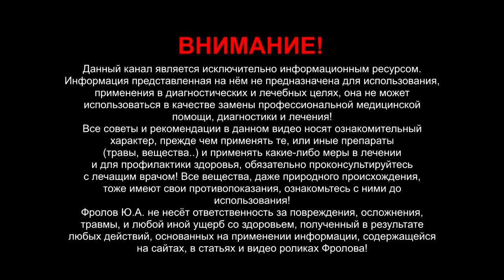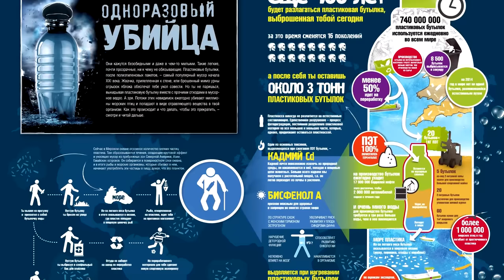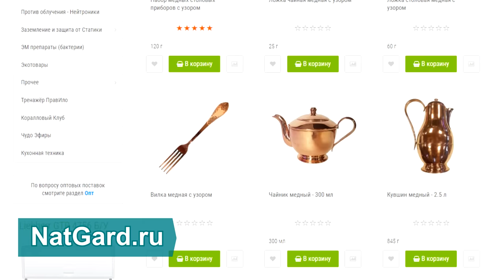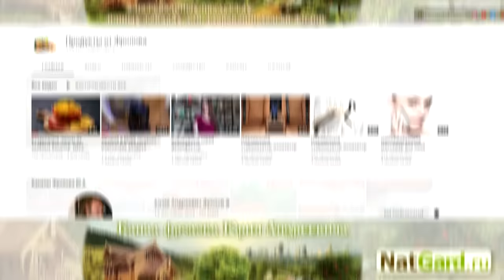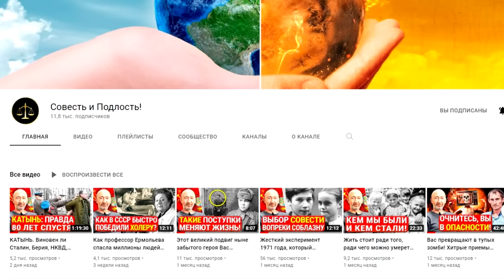Из какой посуды нельзя есть и пить: от чашек до кастрюль! Вред и польза 15 типов изделий и покрытий.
Всё о полезной и вредной посуде: от стекла до меди. Какую посуду можно использовать, а какую нельзя и вот почему! Кружки, чашки, тарелки, вилки, ложки, кастрюли, сковородки, баки, миски, чаны и т п. Из каких материалов стоит покупать посуду, а из каких не нужно, чтобы не убить здоровье!